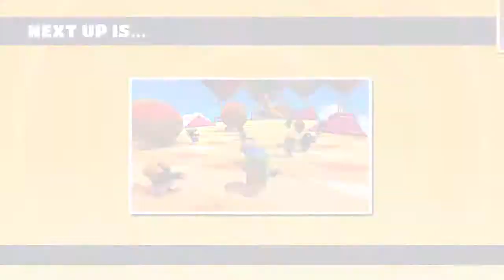FaAlll Guys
Here is were i will be playing games